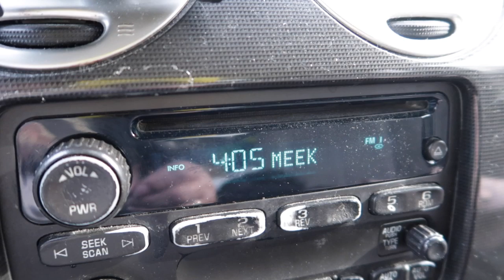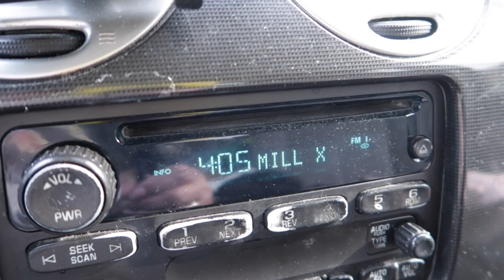LISA VLOGGING IN SEARCH FOR TOILET PAPER!!!